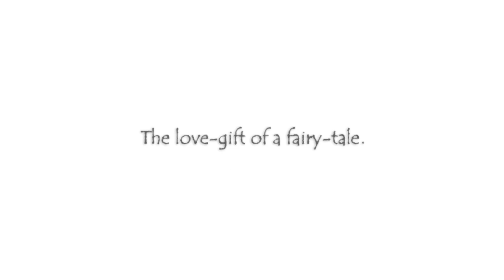TAISHO x ALICE ALL IN ONE | Opening Movie | Nintendo Switch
A fairytale where YOU save your Prince Charming!
Be the heroine and find your "happily ever after" with your chosen love interest in this visual novel!

■Product Information
Title : TAISHO x ALICE ALL IN ONE
Genre : Visual Novel
Platform : Nintendo Switch System / Nintendo Switch Lite system
Store : Nintendo eShop
Release Date : April 14, 2022
Rating : ESRB Teen / PEGI 16 / USK 16 / CERO C

■Cast
CINDERELLA    VA: Daisuke Hirakawa
RED RIDING HOOD    VA: Tomoaki Maeno
KAGUYA    VA: Toshiki Masuda
GRETEL    VA: Takuya Eguchi
SNOW WHITE    VA: Shouta Aoi
WIZARD    VA: Wataru Hatano
ALICE    VA: Yoshitsugu Matsuoka
WOLF    VA: Natsuki Hanae
HUNTSMAN    VA: Tomohisa Hashizume
MOTHER    VA: Yu Shimamura

▼PROTOTYPE Co., Ltd. Official X

▼PROTOTYPE Co., Ltd. Official Instagram